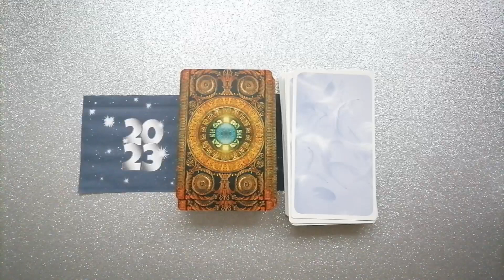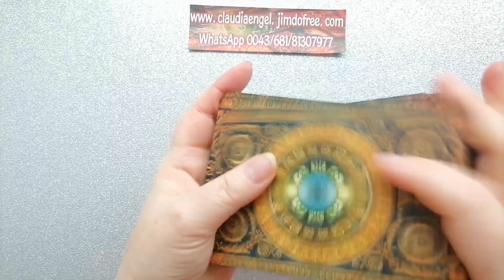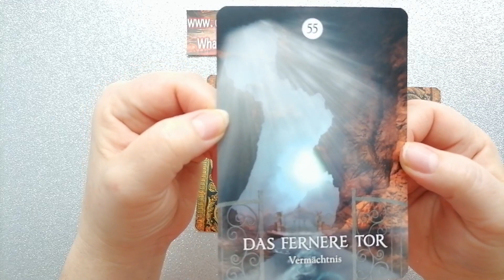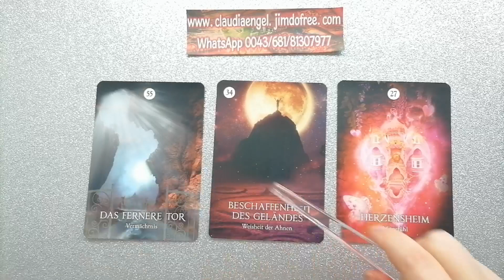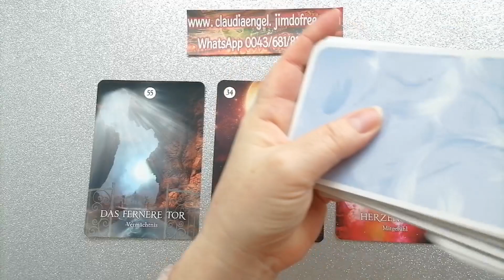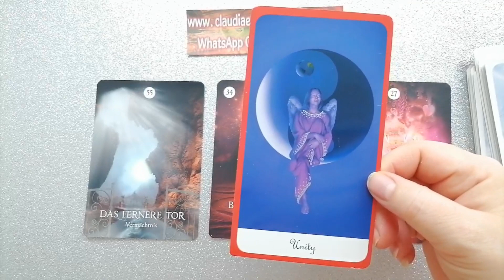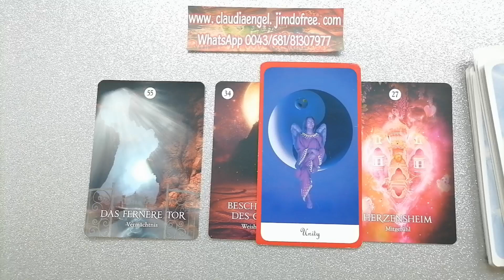Waage ♎ Impulse & Aufgaben für Dezember 2023